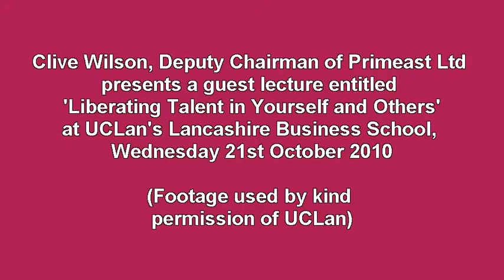Talent Liberation speech UCLAN 21st October 2010 - intro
Primeast deputy chairman Clive Wilson presents a guest lecture entitled "Liberating Talent in Yourself and Others" at University of Central Lancashire's Lancashire Business School, Wednesday 21st October 2010.

Please note that this video represents the introductory sequence of Clive's talk.